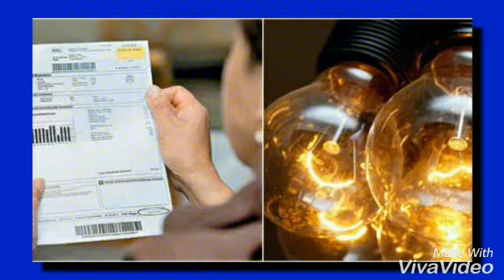Luz del Sur y Enel devolverán S/135 millones a sus usuarios